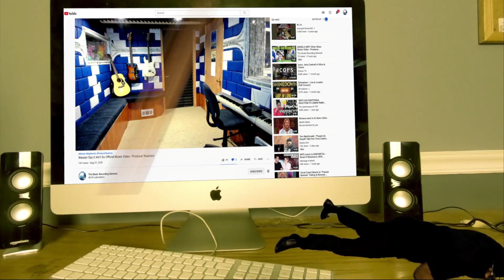Xenoblade Chronicles: Future Connected OST - Time to Fight! (Bionis Shoulder) - Producer Reaction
Today i m doing the Reaction of  Xenoblade Chronicles: Future Connected OST - Time to Fight! (Bionis Shoulder)   , so lets check it out guys, hope you enjoy.

𝗖𝗔𝗧𝗘𝗚𝗢𝗥𝗬:
Entertainment
Music